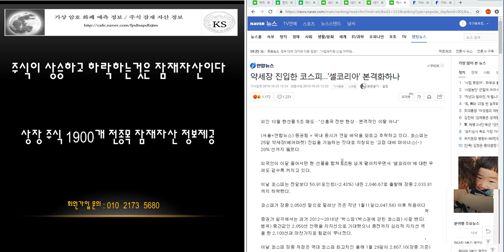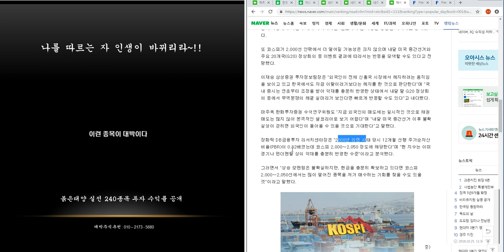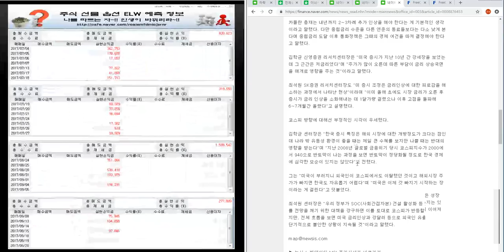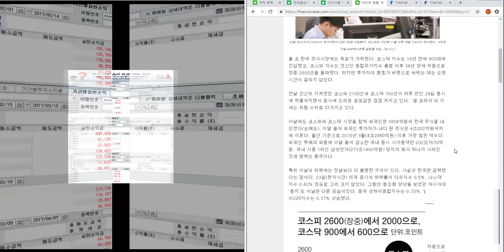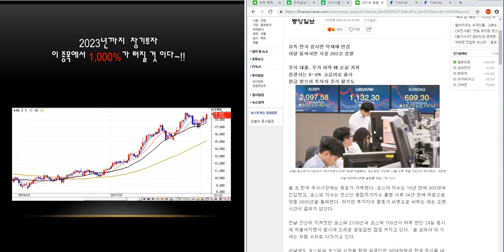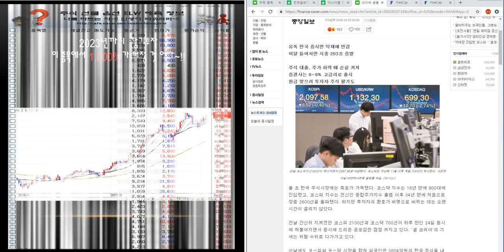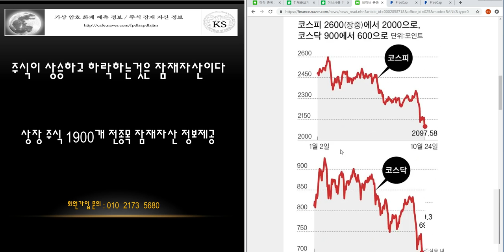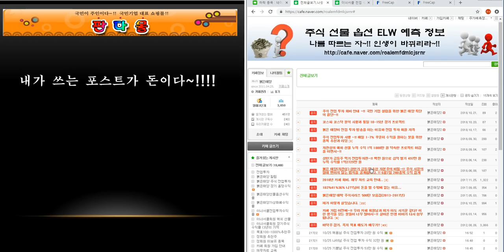코스피.코스닥 삼성전자 하락장 아직 끝나지 않았다 15편